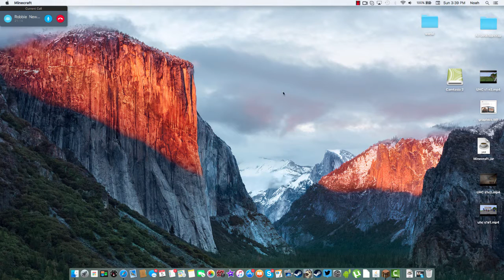SURVIVAL ISLAND!! Ep:1